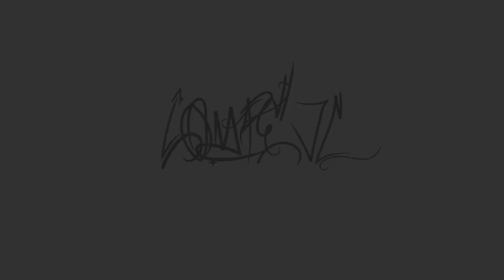SickBrainCrew Es La Que Rifa - LOMPE JC (VIDEO OFICIAL) SICKBRAINCREW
Video Oficial de la Rola SICKBRAINCREW ES LA QUE RIFA del disco
SICKBRAINCREW & LIRICAS URBANAS VOL. 1

2015